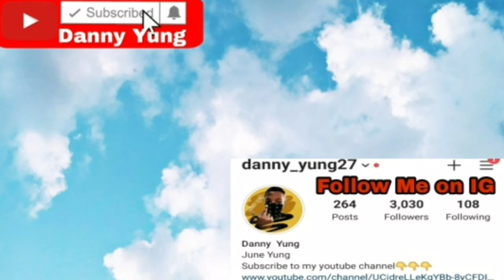Paul George 36 points vs Cavaliers